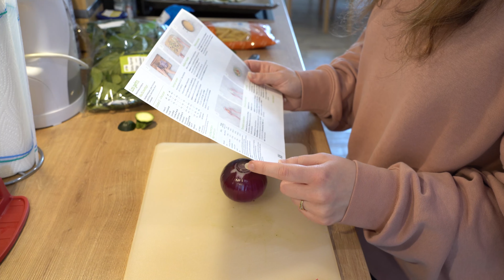Lena kocht mediterranen Nudelsalat oder Lena sucht Küchenutensilien?! | HelloFresh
Bis zu 90€ Rabatt auf den ersten Einkauf bei HelloFresh sichern, mit dem Code: HFLENA